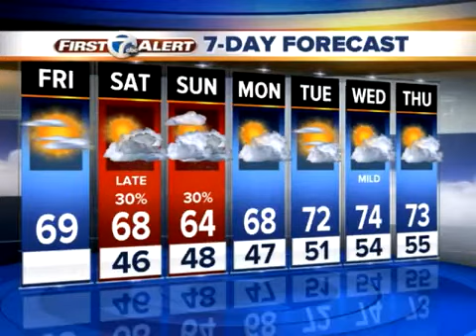Friday AM Netcast